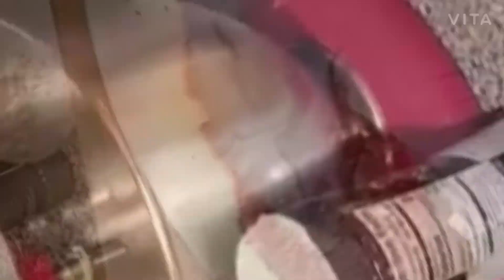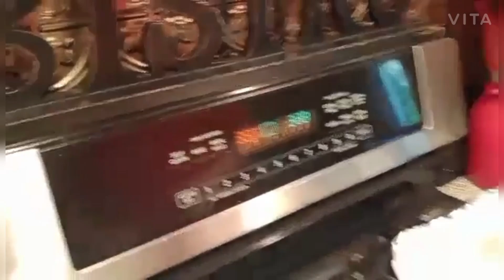QUICK AND SIMPLE BEEF PARMESAN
Snapchat:@Cooking with JCM

Tic Toc:@cookingwithjcm2020

1lb Cube Steak

salt and pepper and garlic powder TT

flour

2 eggs

1 Cup Bread Crumbs and 1/4 cup Parmesan Cheese

Marinara Sauce

Motzarella

1) Season beef with salt and pepper and garlic powder

2) Dip in flour, egg and breadcrumbs

3) Fry till brown

4) Place on sheet pan

5) Top with Marinara Sauce and Motzarella

6) Place in 375 degrees oven until cheese is melted